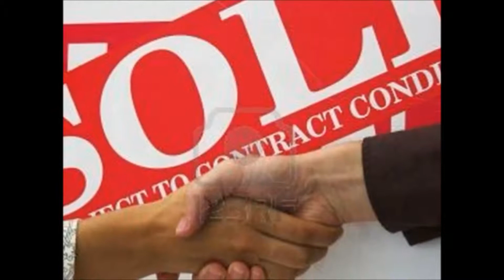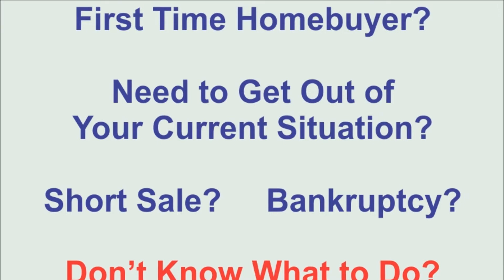Steve Shafer, Realtor